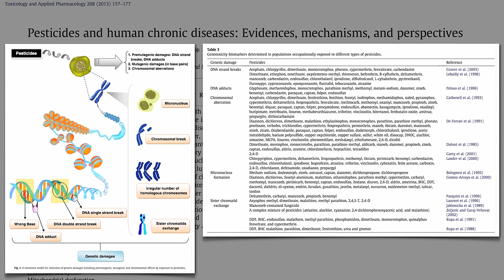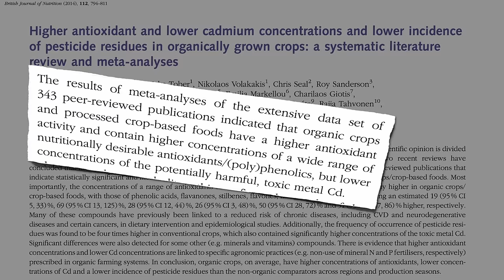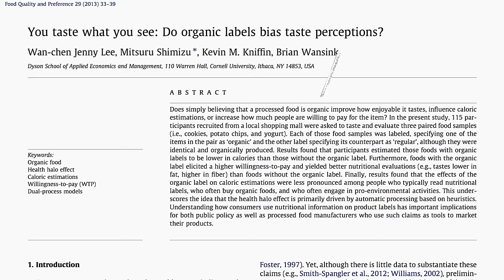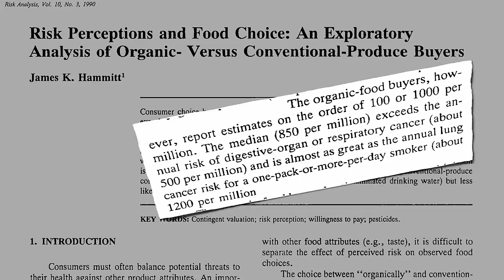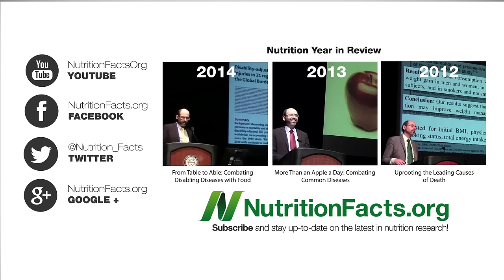Are the Benefits of Organic Food Underrated or Overrated?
If we increased our consumption of conventionally-produced fruits and vegetables how much cancer would be prevented versus how much cancer might be caused by the additional pesticide exposure?

That was the final installment of my 5-part video series on organics. I hope you feel you have a better understanding of the science, rather than just the hype and anti-hype on both sides. To recap:

I’ve covered the issue of cadmium in our diet before in Cadmium and Cancer: Plant vs. Animal Foods and Male Fertility and Diet Heavy metals are found concentrated in seafood and organ meats, but can also be found in certain supplements and protein powders

Have a question for Dr. Greger about this video? and he'll try to answer it!

Image Credit: shoots via Flickr.